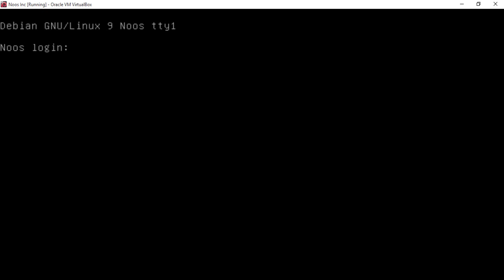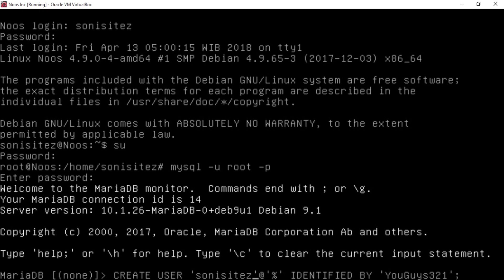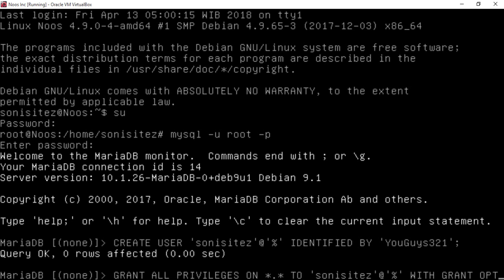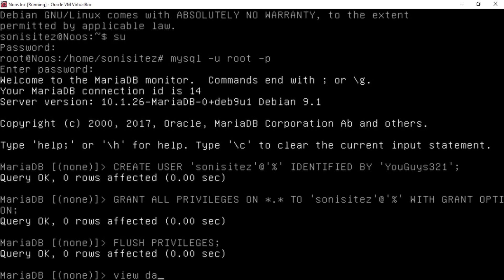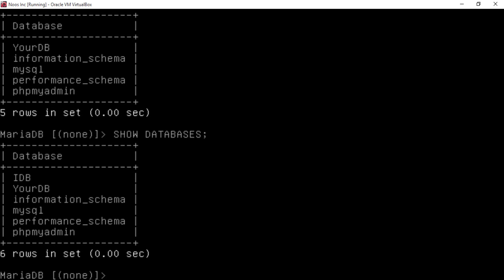Access denied for root to login phpmyadmin Debian 9.3.0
Access denied for root to login phpmyadmin phpmyadmin Debian 9.3.0.